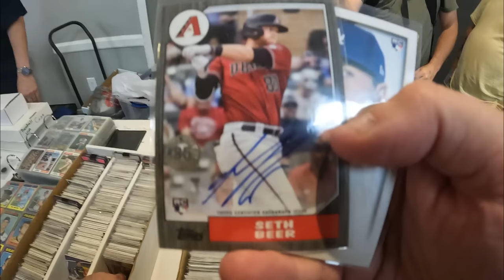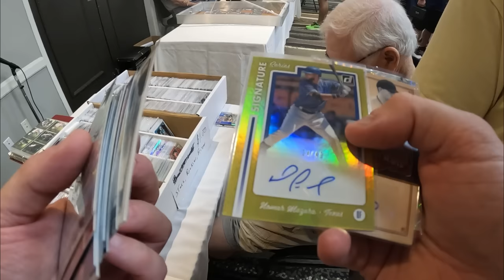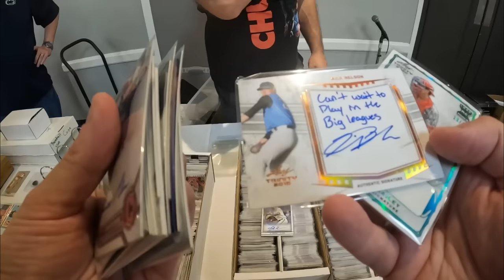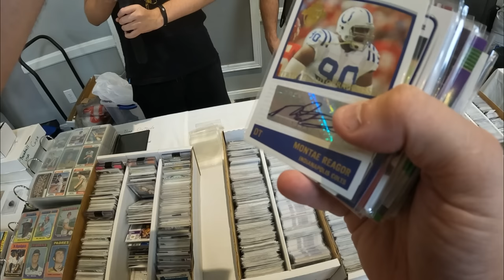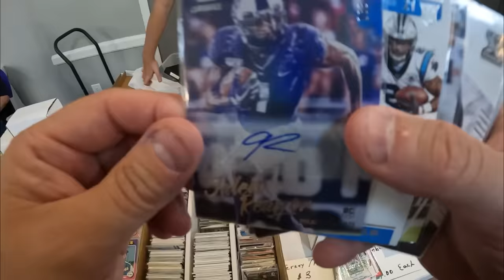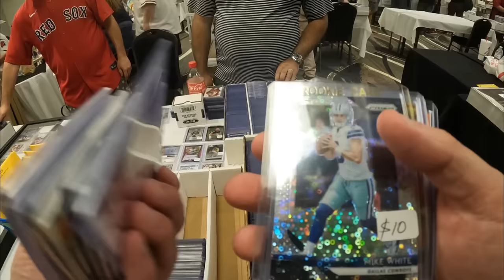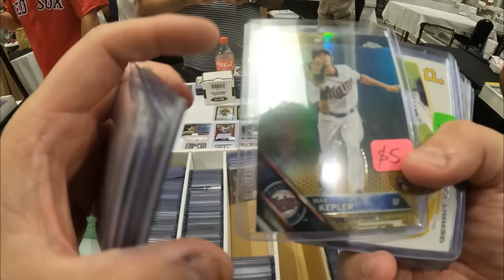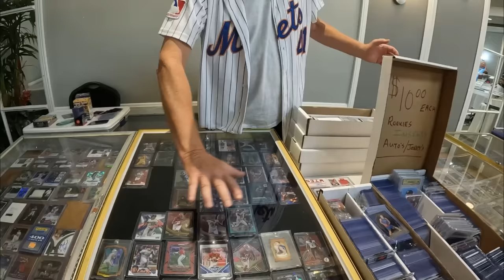I CAN’T BELIEVE I FOUND THIS CARD AT THE JACKSONVILLE CARD SHOW!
Bargain boxing across america continues with an awesome card show in Jacksonville!

BUY AND SELL ON THE COLLX MARKETPLACE

FOLLOW ME ON COLLX: Cary Williams

Buy my Cards on Whatnot!

$15 Credit for New Users